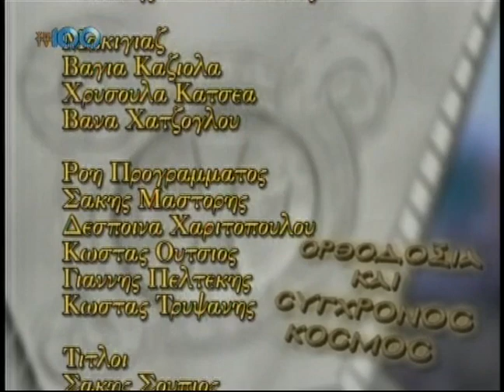Ιεραποστολή στην Μαδαγασκάρη